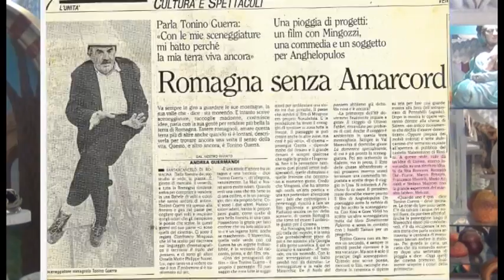Montellik busto in creta di Tonino Guerra video PART 2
Video  parte 2 Montellik modella il busto in creta di Tonino Guerra, sceneggiatore di Amarcord di Federico Fellini
"Montellik rende omaggio a Tonino Guerra, il celebre sceneggiatore, con una scultura in creta che cattura l'essenza del maestro. Il video mostra la creazione di un busto in creta, arricchito da dettagli in gomma silicone, per celebrare la vita e l'opera di Guerra. Le melodie di Federica Maglioni e Frida accompagnano il processo artistico, creando un'esperienza visiva e sonora unica. Un tributo speciale a Tonino Guerra, firmato Montellik."